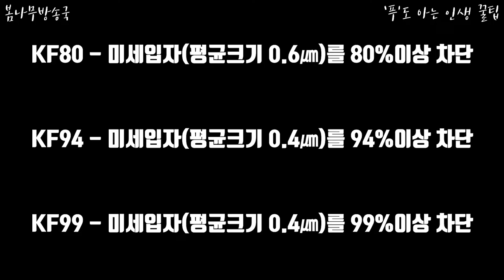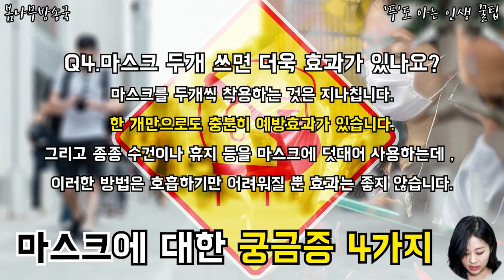마스크에 대한 궁금증 4가지! 마스크에 적혀 있는 숫자들..과연 무엇을 의미하는걸까?! 파헤쳐 봅시다!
마스크에 대한 궁금증 4가지!
마스크에 적혀 있는 숫자들..과연 무엇을 의미하는걸까?! 파헤쳐 봅시다!